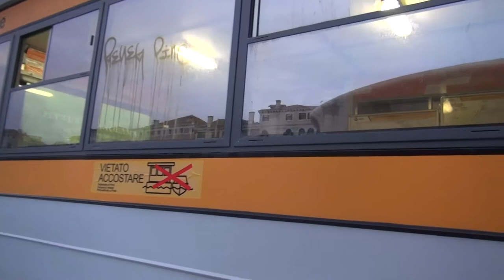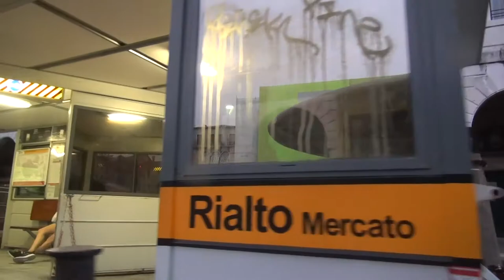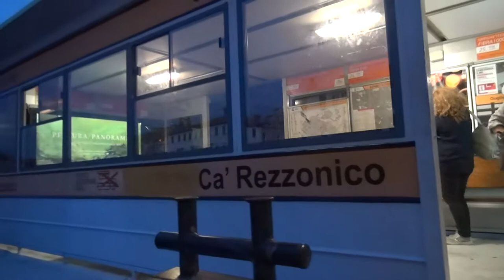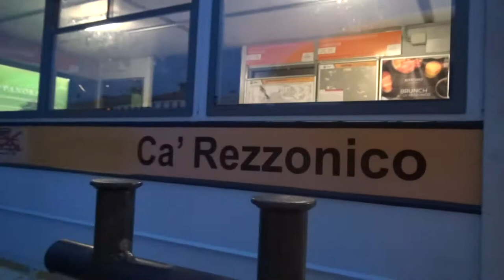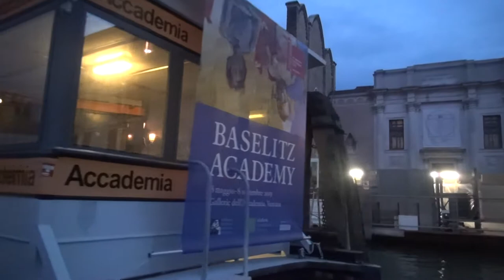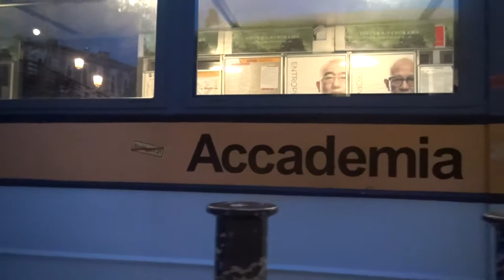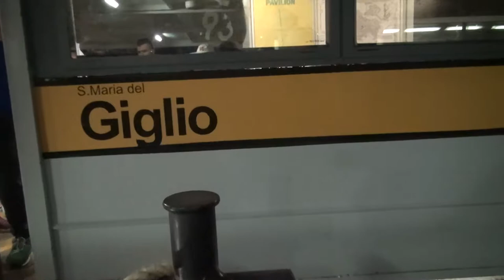ヴェネチア大運河の夕暮れを船で旅する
2019年5月末に訪れたヴェネツィア。

島内の移動には水上バス（船）〜ヴァポレットが利用されます。

夕暮れから列車が発着するサンタルチア駅前をスタートして、夜景になるまでのんびり大運河をクルーズ。
72分有効チケットおよそ1000円で楽しめます。

ベネチアは日帰りではなく、２〜３泊して運河と迷路を満喫するのがおすすめ。宿もいろいろあります。